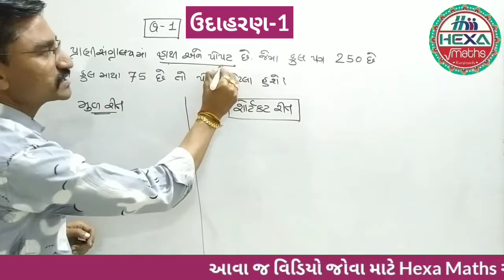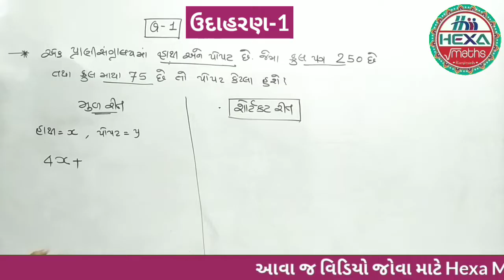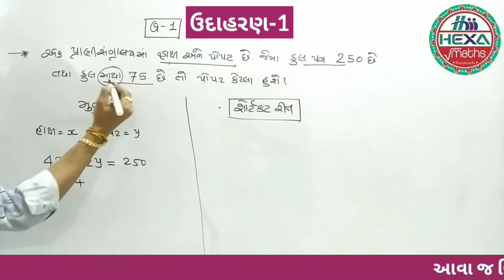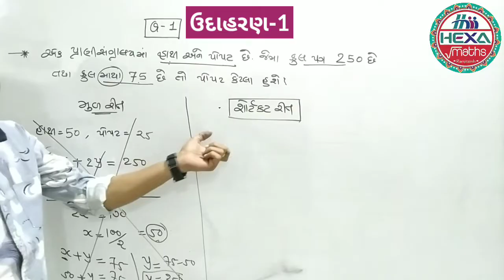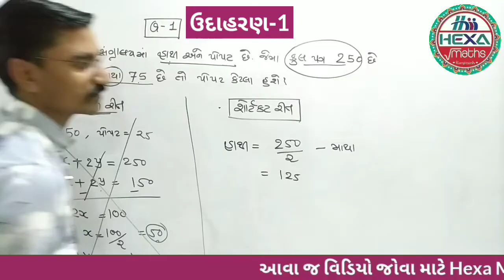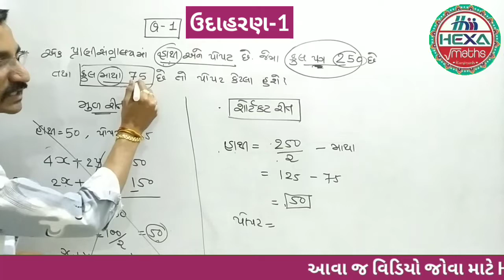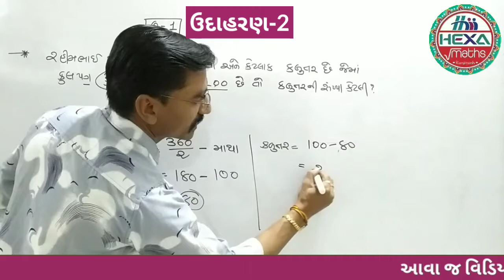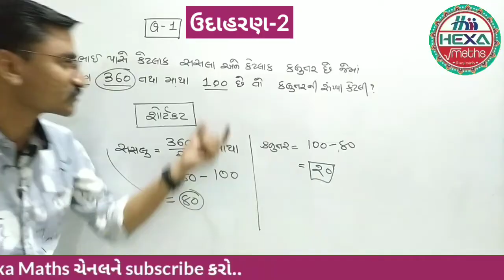પગ અને માથા વાળા દાખલા|શોર્ટકટ shortcut|પગ અને માથા પરથી સંખ્યા મેળવવી|Reasoning|hexamaths